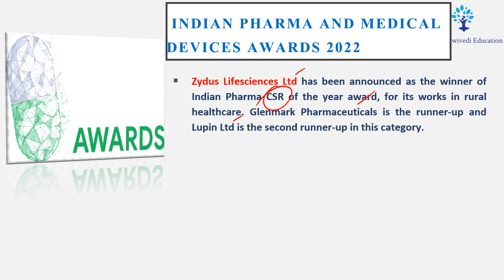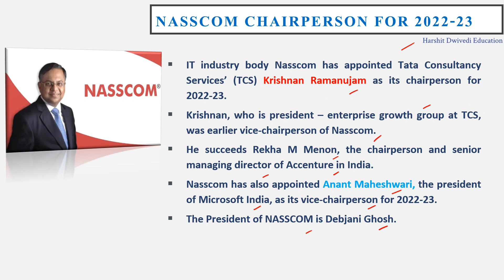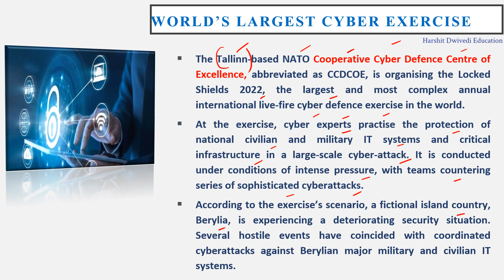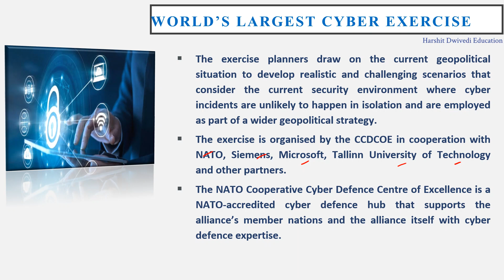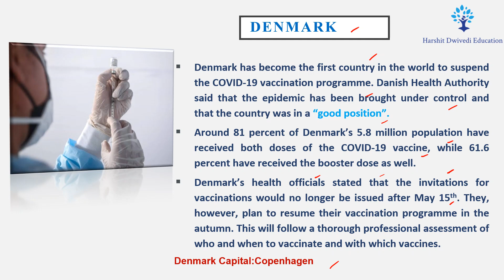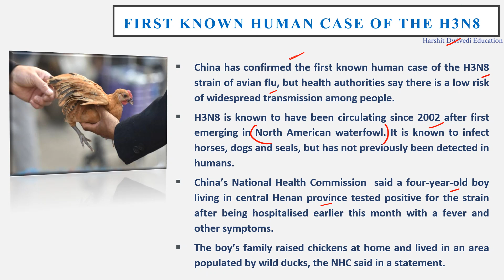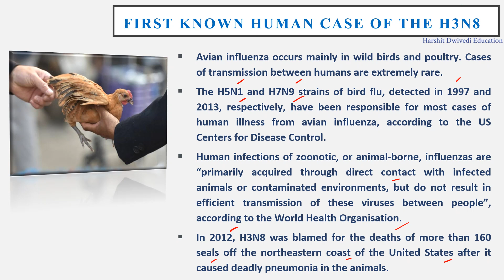29th April 2022 - Daily One-liner Current Affairs/News for Competitive Exams